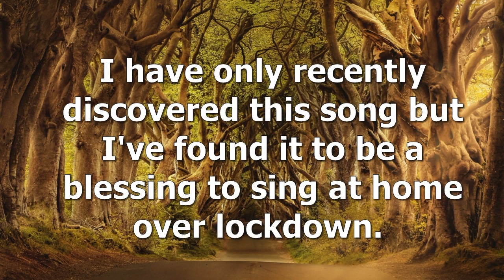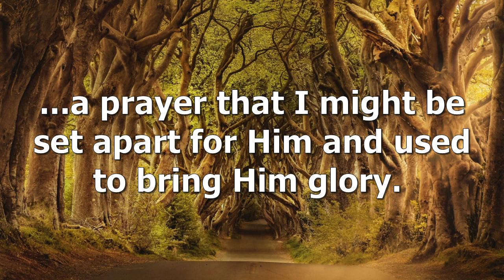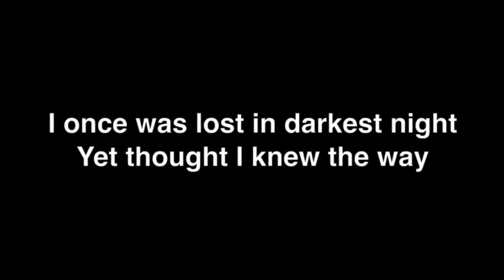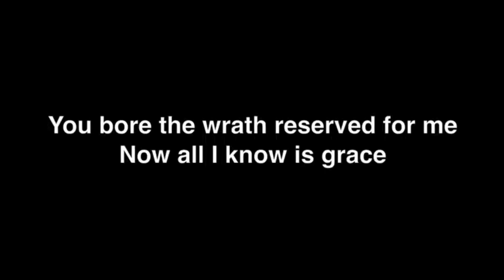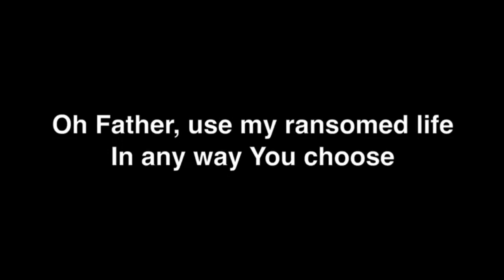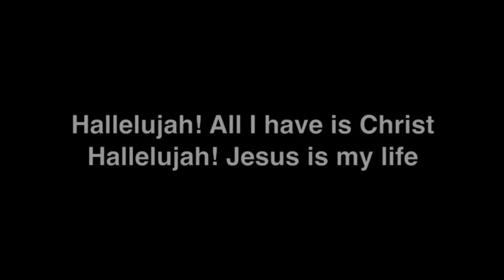Worship Song - All I have is Christ - considered by Melissa